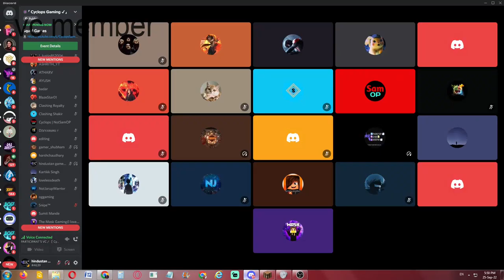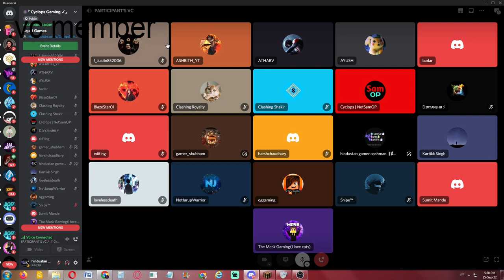squid game event highlights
00:00 intro
01:21 lobby tour
02:22 rare moment andreo bee playing minecraft
02:57 helicopter helicopter
03:10 start of game
04:02 ending